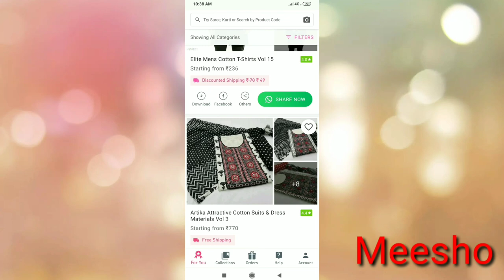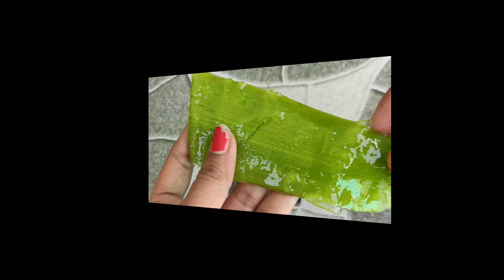How to Remove Dark circles, Pimples, Dark spots, Dandruff using Homemade Aloevera Gel | DIY | Rohini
HOW TO USE ALOE VERA | AMAZING BENEFITS OF ALOE VERA WAYS TO USE ALOE VERA | How to get clear, glowing, spotless skin by using aloe Vera gel |
Hi everyone!
Today. I’ll Show...Use aloe Vera as a cleanser, Scrubber, Toner & Moisturizer...
So yes’s!! I'm here again to show you the top 5 ways of using aloe Vera gel.
I just can’t stop using it!
These ways really helped me allot and my skin and hair care routine means this Aloe Vera gel...

DIY Homemade ALOE VERA GEL 100% Pure for Instant Beauty Remedies

We prepared a collection of hacks for girls! You will find a lot of beauty products made with the use of Aloe. Besides, we share some aloe vera life hacks that will surprise you!  Check out a collection of beauty ideas that will help you to look gorgeous:
-You can massage your face with the pieces of aloe leaves. You will find a scheme for our video. Massage with aloe rejuvenates and moisturizes your skin
-If you have oily skin, we are ready to help! Mix aloe vera gel with foundation. Stir and apply on your skin. You will have a matte effect on your skin
-You will love this idea - make a face wash at home. Mix aloe vera gel, water and olive oil using a blender
-If you prefer natural cosmetics, mix aloe vera gel with food coloring to get natural lip gloss
-Aloe vera gel is an important part of a medical kit. You can not only use it for sunburn or wounds but also for running nose. Aloe vera has a bactericidal effect and strengthens the immune system
-Dye your hair using washable markers! It’s a cool way to dye hair temporarily and to save a lot of money. Choose any color you like or even a couple of colors and remove the ink tube from a marker. Next, dip the tube into the water for several minutes. Remove the submerged tube from water and blow the ink out of the tube into a container. Mix the ink with hair conditioner. Wearing disposable gloves apply the dye on your hair. Wait a bit and wash. You have a perfect color!
-We know a truly cool idea on how to make a sheet mask at home. Supplies you will need spring roll paper, chamomile tea, and honey. Mix warm chamomile tea with honey and soak spring roll paper in it. Apply the paper on your face. This mask has a moisturizing effect